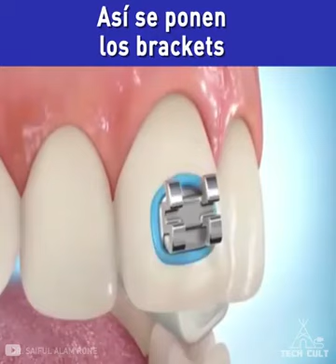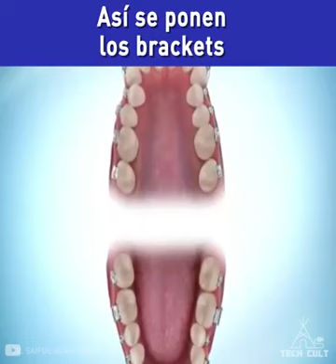Así se colocan los brackets